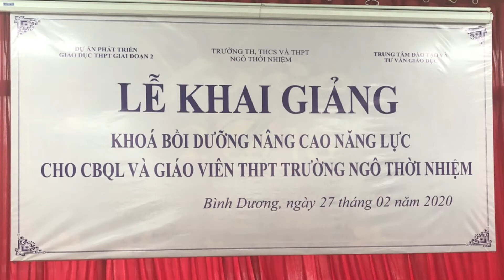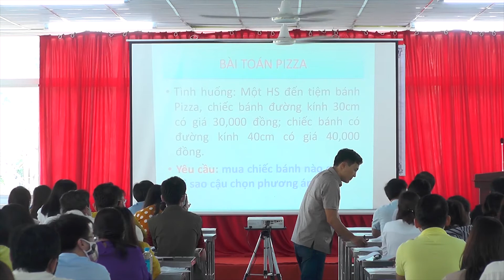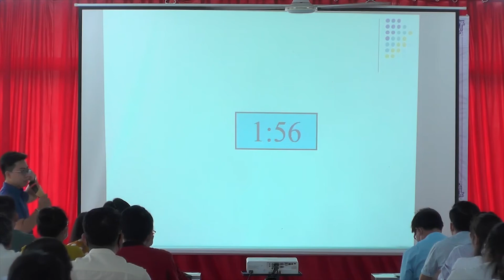Khóa bồi dưỡng nâng cao năng lực cho CBQL và Giáo Viên